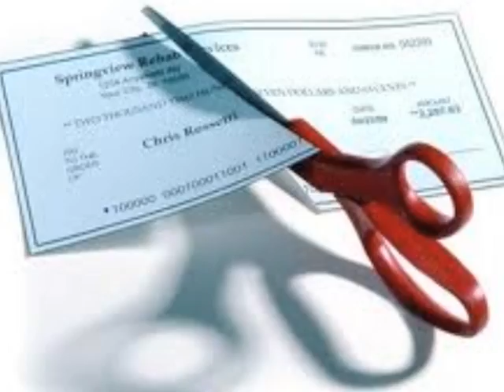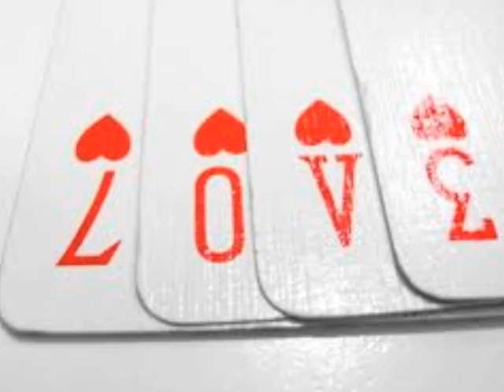Bucket List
With all the 2012 hype going around, I wanted to comment on the fact that we should all live this year to it's fullest.  And if nothing goes down at the end of it, at least you're making moves and your actions are SCREAMING loudly!!  Listen, comment and start a dialog about what this year means to you.  I want to thank Google images, the movies "The Bucket List", "Armageddon", and "The Matrix", and Stevie Wonder's "Superstition."